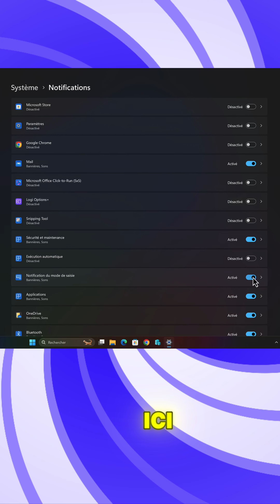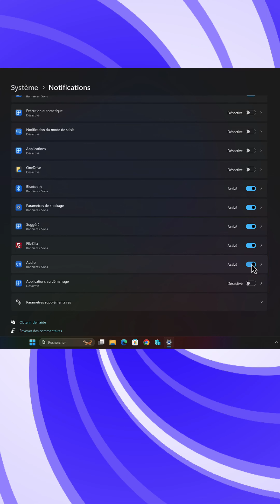Comment Désactiver les Notifications Pop-up sur Windows 11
🔗 Liens utiles :

Tous les liens se trouvent dans l'article de blog ci-dessous.